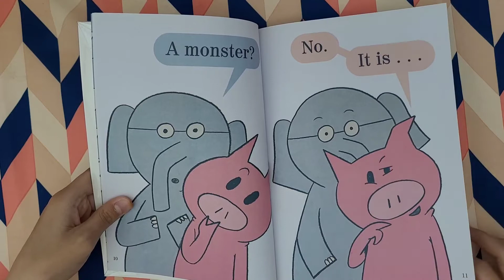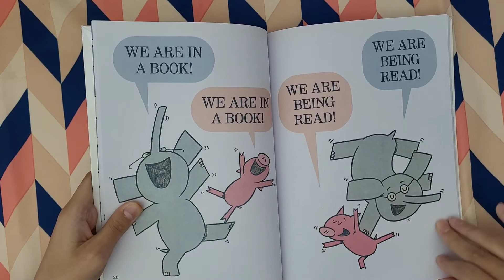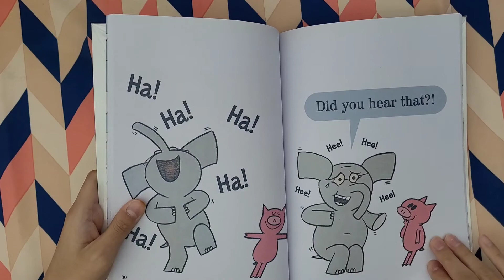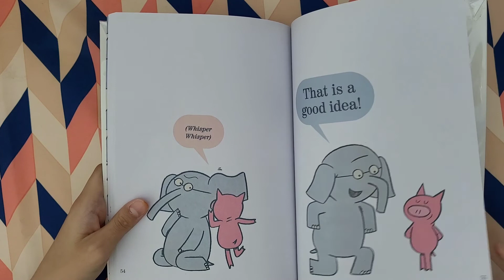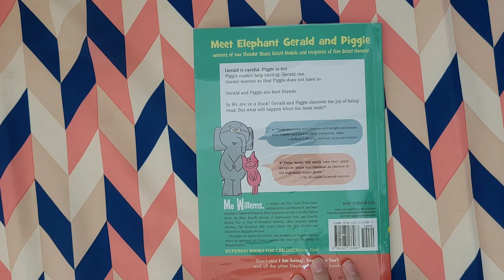We are in a book!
We are in a book! read aloud
We are in a book! by Mo Willems